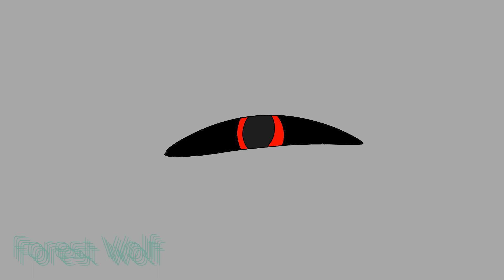Cuz you got that (map part 1)